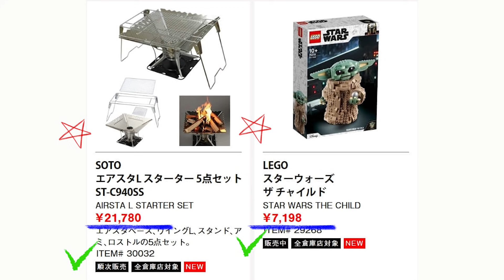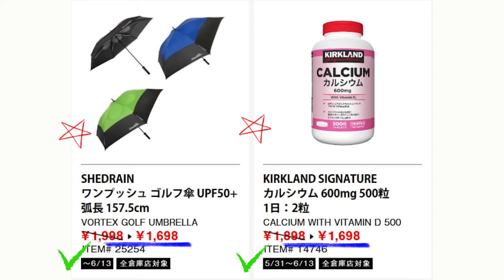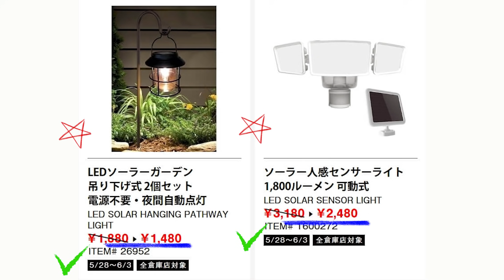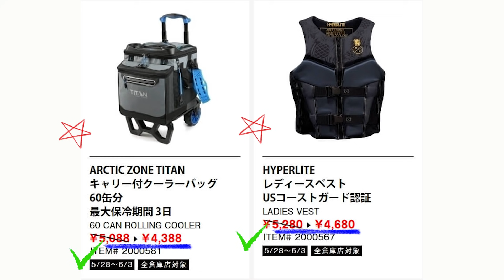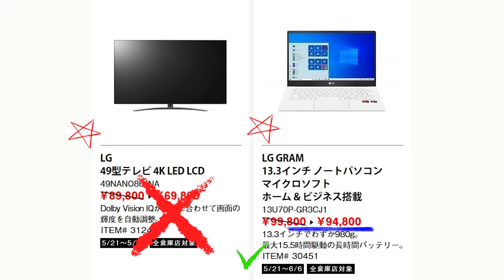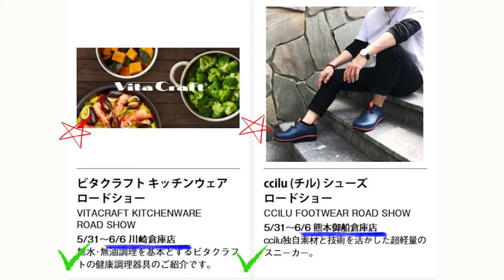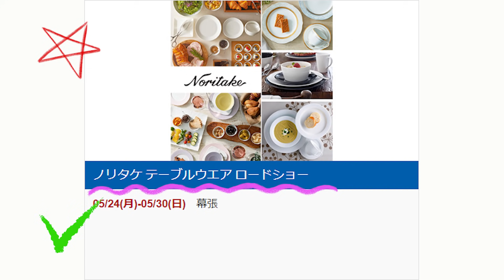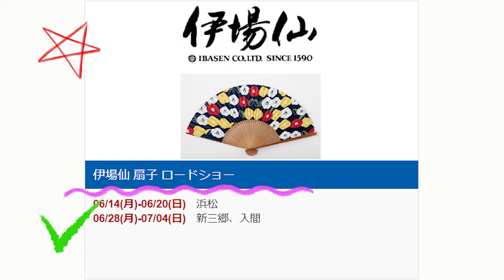【2021 05 31】コストコ magazine セール クーポン 最新 情報 【WHAT'S NEW】